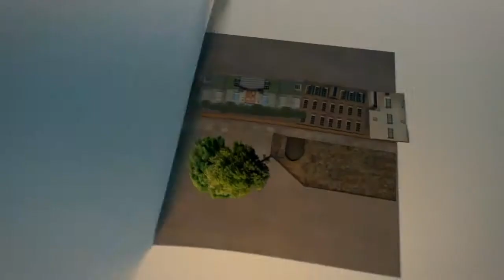St John's College, Durham University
An overview of St. John's College, Durham University.